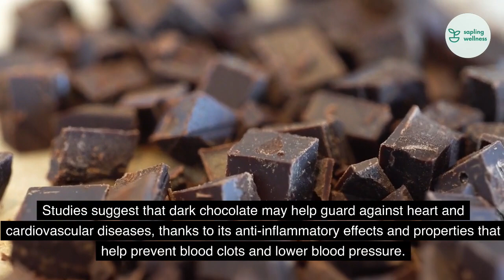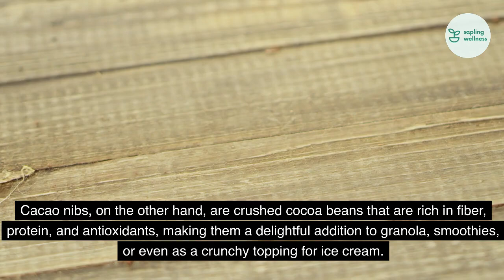Why Should You Eat Dark Chocolate?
In our latest YouTube video, we explore the incredible health benefits of dark chocolate. Learn why this decadent treat, with at least 50% cocoa solids, cocoa butter, and sugar, deserves a place in your diet. Discover the answers to burning questions like, "Is dark chocolate vegan?" and "Does dark chocolate have caffeine?" We dive deep into the science behind dark chocolate's potential to protect your heart, reduce your risk of diabetes, lower blood pressure, and even improve your vision!

But that's not all; we also cover the nutrients you'll find in dark chocolate and discuss the importance of enjoying it in moderation. And for those seeking alternatives, we introduce you to carob and cacao nibs, delicious options for your chocolate cravings. So, if you're a chocolate lover or just curious about the health benefits of this delectable treat, don't miss our latest video!

Our mission is to help you nourish your mind, body, and soul by providing practical advice, expert insights, and inspiring content. We believe that small, consistent steps can lead to significant improvements in your overall well-being. 🌱

On our channel, you'll find a variety of videos covering topics such as:

- Nutrition and healthy eating 🥗
- Fitness and exercise routines 🏃‍♀️
- Stress management and mindfulness 🧘‍♂️
- Natural remedies and self-care 💆‍♀️
- Sustainable living and eco-friendly practices 🌍

Join our growing community of wellness enthusiasts and start your journey towards a healthier, happier, and more balanced life.

Let's bloom together! 🌱